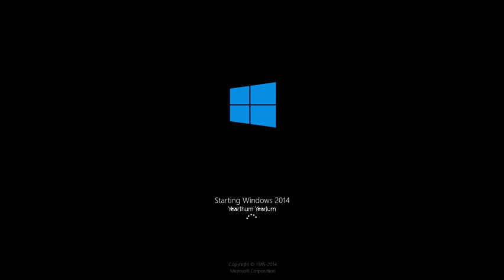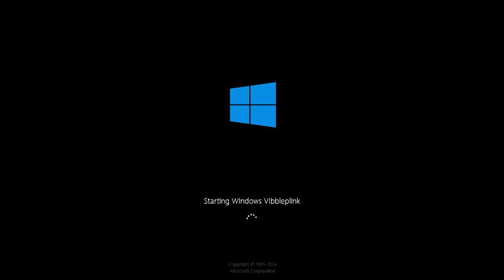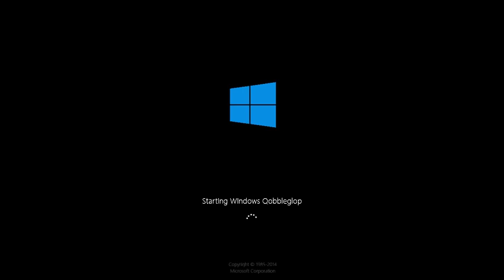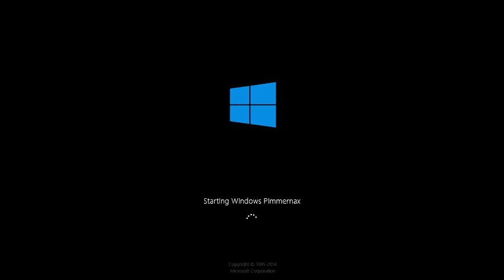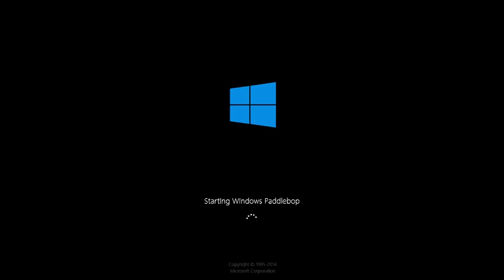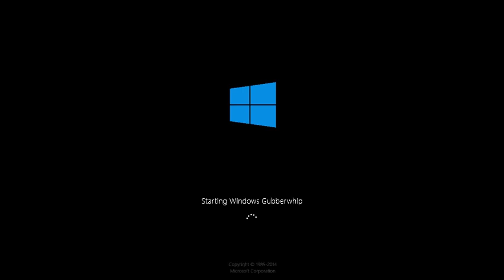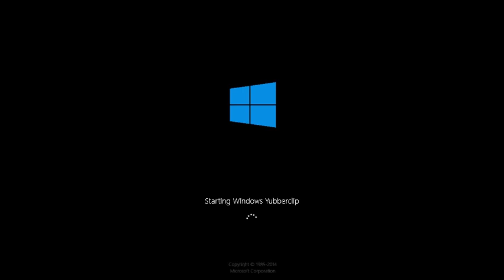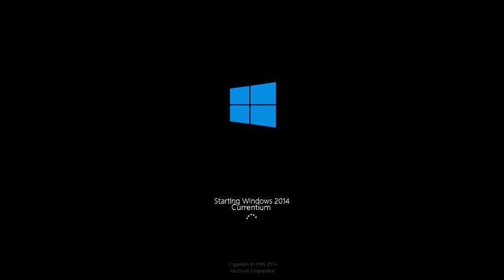Leaf 6's Ultimate Windows History with Never Released Versions R4 Part 34